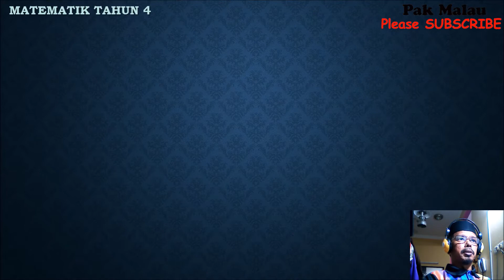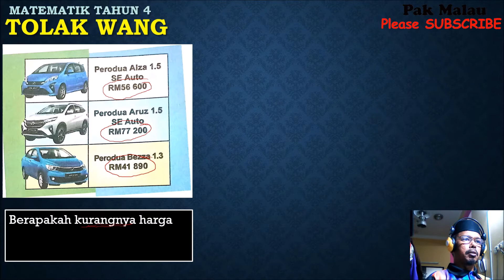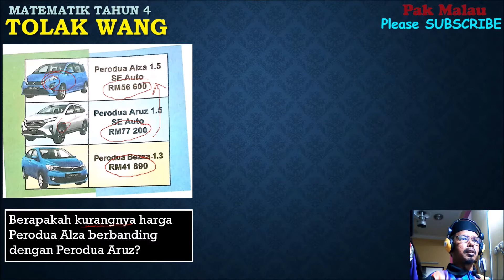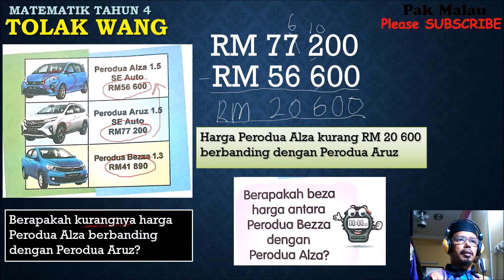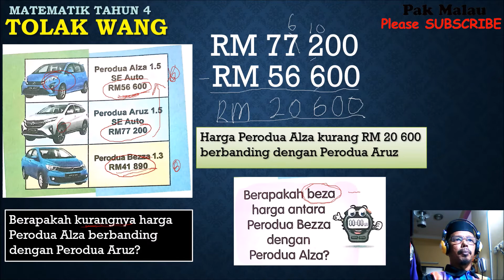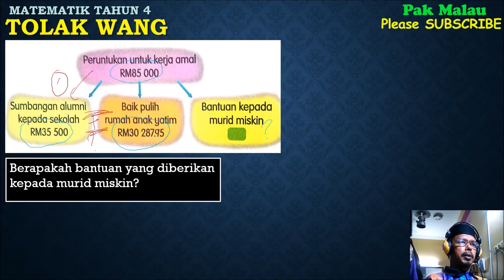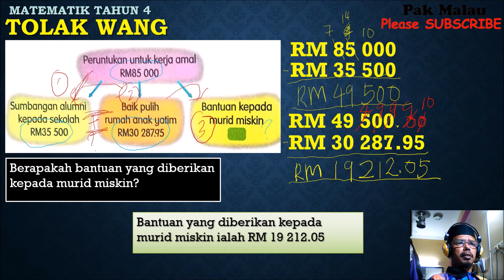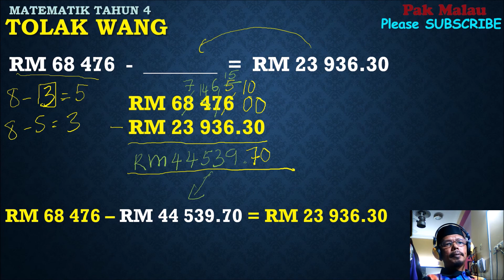MATEMATIK TAHUN 4 | OPERASI TOLAK | WANG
Tajuk 3 Wang
SK 3.1 Operasi Asas Wang
SP 3.1.2 Menyelesaikan ayat matematik tolak hingga dua nilai wang dari satu nilai wang dalam lingkungan RM 100 000